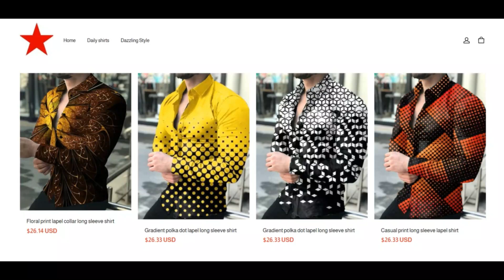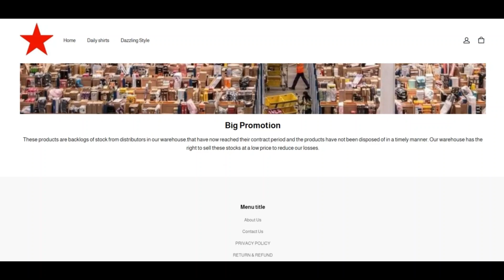Cool girl Shop [ With Proof Scam or Legit ? Coolgirl ! Coolgirl Shop Reviews ! Coolgirl.Shop reviews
coolgirl.store is quite extremely most likely not a scam but legit and reliable.

Our algorithm gave the evaluate of coolgirl.store a relatively exceptional rating. We have got dependent mostly this score on the information we were Geared up to collect concerning the web page on-line just like the state wherein the website is hosted, if an SSL certificate is utilized and opinions located on other Internet sites.